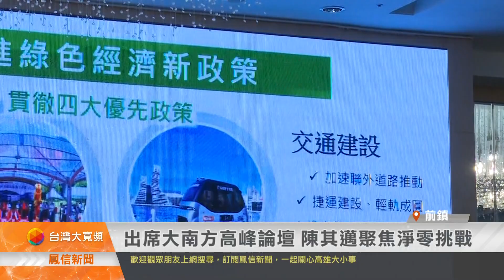出席大南方高峰論壇 陳其邁聚焦淨零挑戰